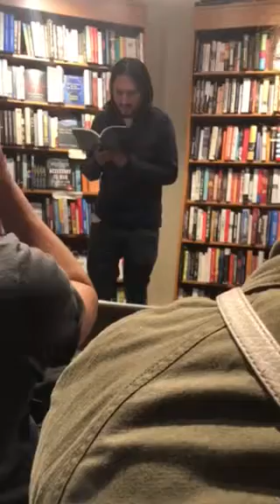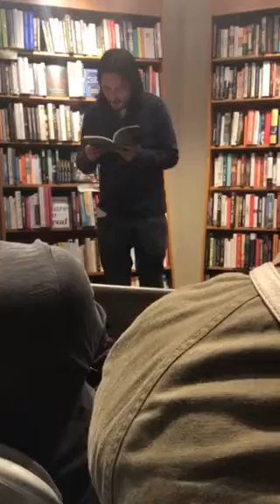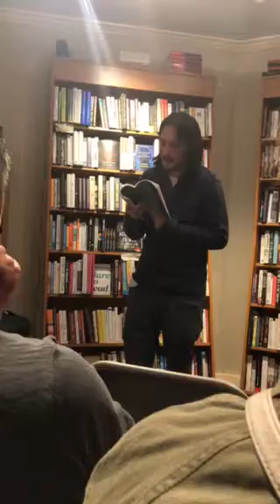Reading from ‘The Lovely Empty’ at the Astoria Bookshop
Thanks to Newtown Literary for the chance to read from my novel at this great event.